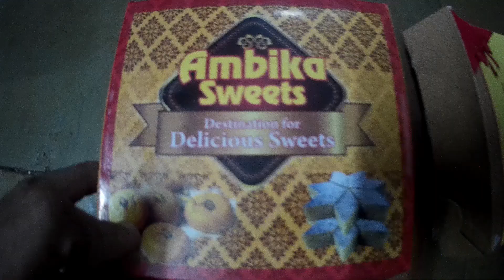रक्षाबंधन celebration vlog 2022 .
Hi
This is SHUBHAM SUBHASH GOLE.
I am living on MUMBAI.
My This Channel is VLOGING Channel.
I am share video on this my channel of my daily life vlog.
because your support Is very important for me and my channel.